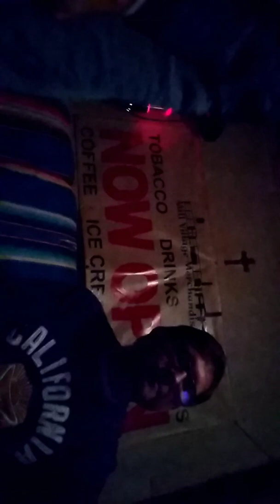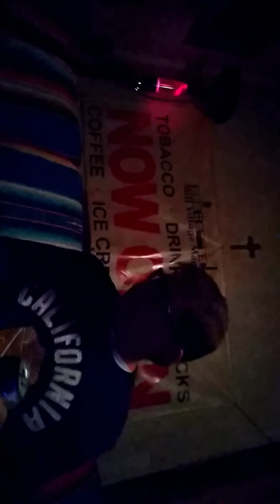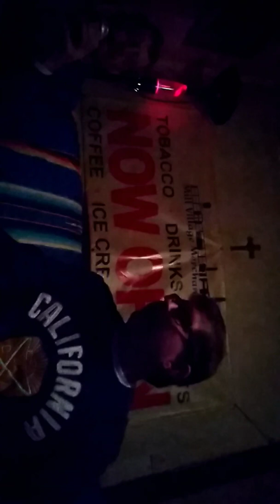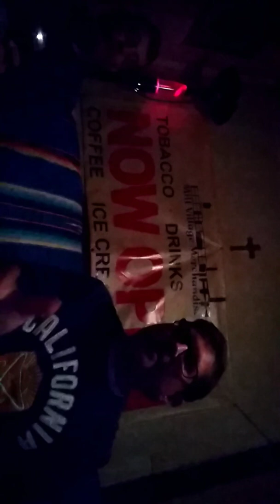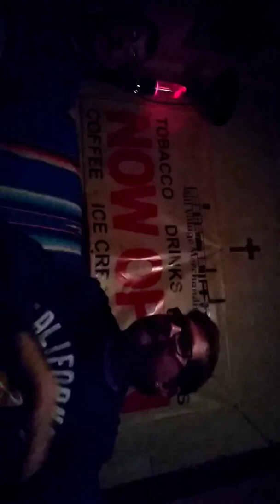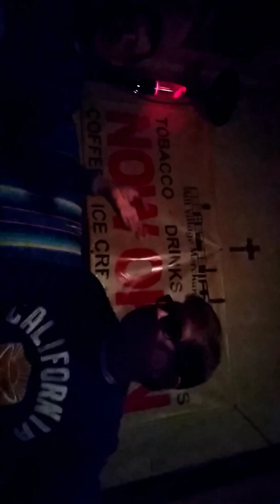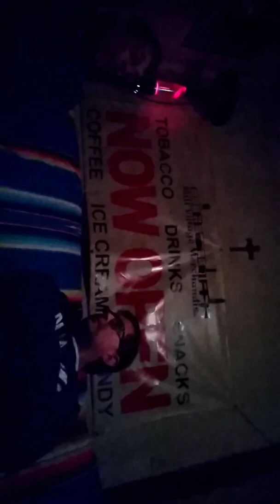The Uncle Eddie and Steve Scottie D Tribute Show Featuring- Creedence Clearwater Revival